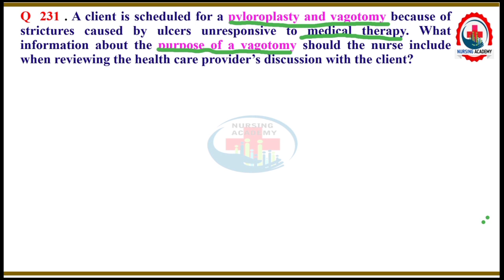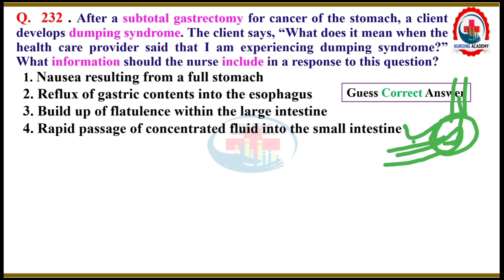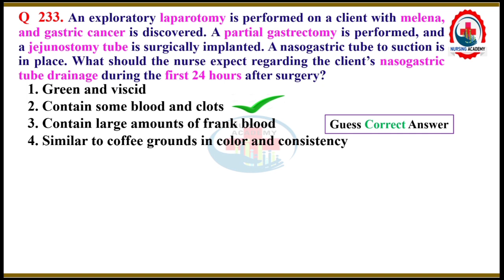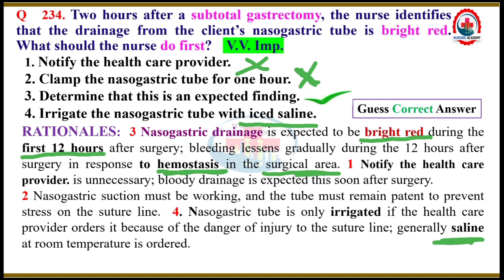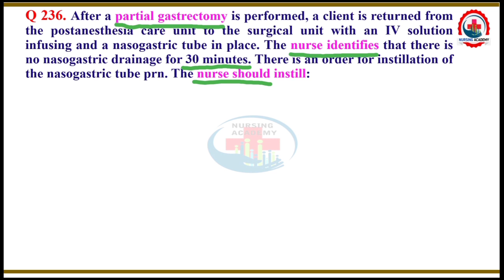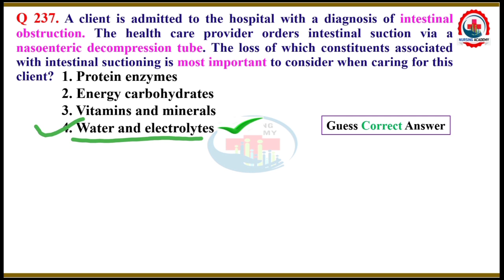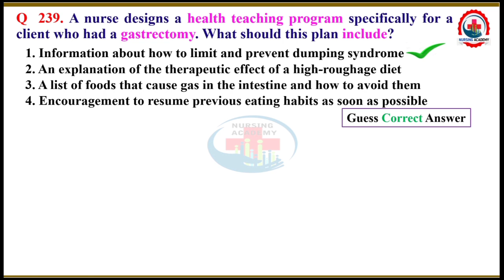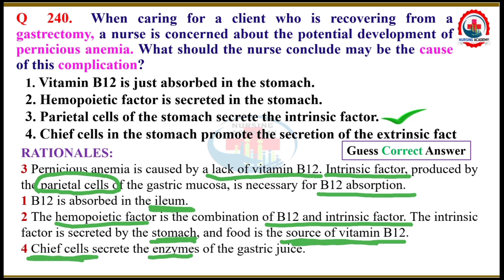Digestive system important questions| @Nursing Academy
@Nursing Academy

-Daily Quiz 👍JOIN TELEGRAM...
The major parts of the digestive system:
Salivary glands.
Pharynx.
Esophagus.
Stomach.
Small Intestine.
Large Intestine.
Rectum.
Accessory digestive organs: liver, gallbladder,
pancreas.
Functions of the digestive system is digestion and absorption. Digestion is the breakdown of food into small molecules, which are then absorbed into the body. The digestive system is divided into two major parts: The digestive tract
(alimentary canal) is a continuous tube with two openings: the mouth and the anus.

digestive system questions and answers multiple choice,
digestive system questions and answers,
digestive system questions and answers in hindi,
human digestive system questions and answers,
digestive system anatomy,
and physiology questions and answers,
nclex review gastrointestinal system,
nclex gastrointestinal disorders,
nclex questions and answers,
nclex rn gastrointestinal,
nclex rn cardiovascular system,
nclex review,
nclex rn,
nclex book for nursing,
nclex exam questions and answers in hindi,
nclex rn questions and answers with rationale,

nclex saunders 8th edition,
nclex saunders latest edition,
nclex saunders review
nclex mosby latest edition
nclex saunders
nclex saunders 8th edition price
nclex saunders book
nclex saunders price
nclex saunders new edition
nclex saunders question and answer
Gl system
gi system parts
gi system anatomy
gi system full form
gi system diagram
Gl system mcq
gastrointestinal system mcq
digestive system mcq
digestive system mcqs
digestive system mcq pdf
GI system questions and answers
digestive system questions and answers pdf
gastrointestinal system
gastrointestinal system in hindi
gastrointestinal system physiology
gastrointestinal system examination
gastrointestinal system anatomy
and physiology
gastrointestinal system nursing
gastrointestinal system ninja nerd
gastrointestinal system anatomy
gastrointestinal system
physiology nursing
gastrointestinal system
malayalam
Gastrointestinal diseases statistics in India
Gastrointestinal questions and Answers
Digestive disorders in India
Gastrointestinal quiz
Digestive System practice test pdf
Gastrointestinal Physiology Exam
questions
Digestive system multiple choice
questions
Digestive system quiz high school
Digestive system diagram